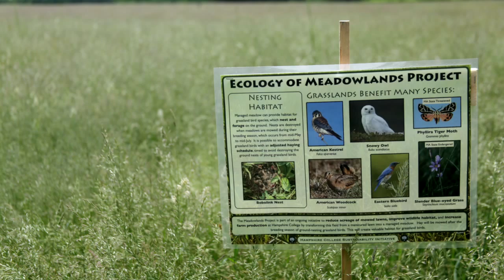Hampshire College • The Meadowlands Project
If picturing a New England college campus in their minds, many people would see wide expanses of close-cropped lawn. Here at Hampshire College, sustainability-minded students had a different image:

They — and the faculty, staff, and administrators working with them — envisioned a campus of attractive, ecologically-diverse meadows that could reduce greenhouse gas emissions, create wildlife and plant habitats, and produce savings on grounds-care costs while also providing teaching, learning, and research opportunities.